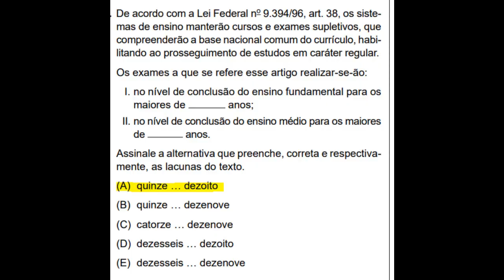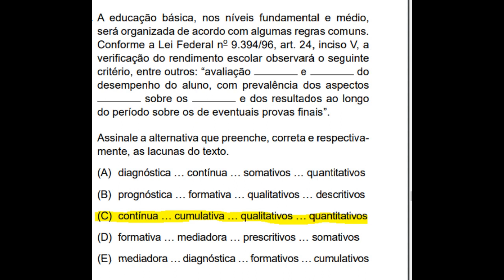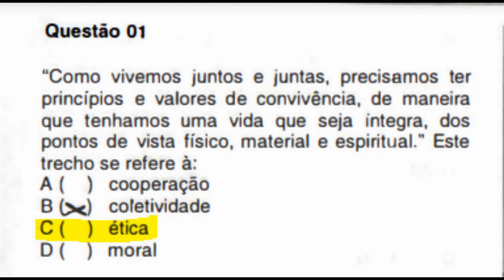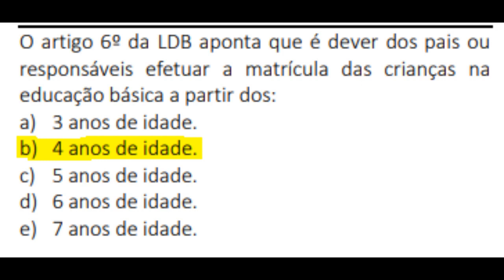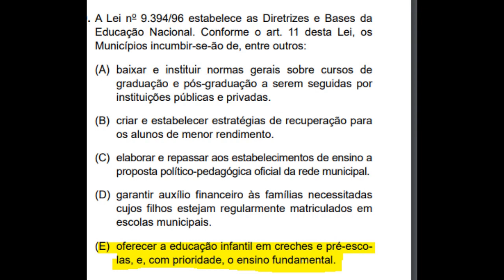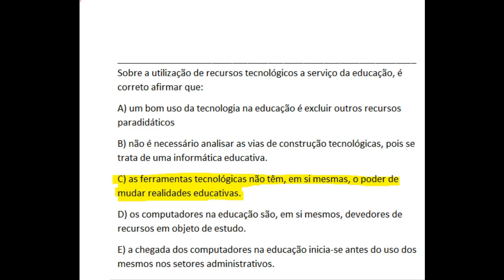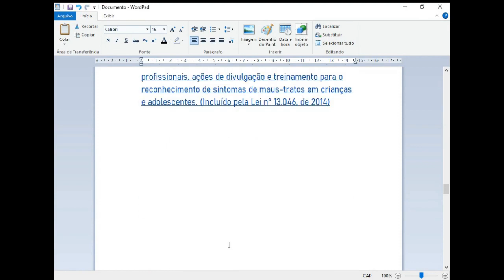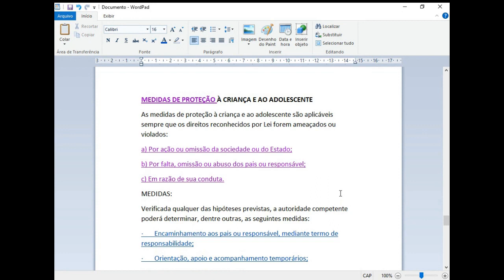💕90 QUESTÕES💕 DE CONCURSOS EDUCAÇÃO💕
💕AS QUESTÕES QUE MAIS CAEM NOS CONCURSOS!💕
♥️PROVAS DE CONCURSO♥️PARA PROFESSOR♥️
ECA para Concursos Educação LDB Educação Infantil
conhecimento especifico pedagogia concurso
conhecimento específico educação infantil
questões de eca para concurso,
questões de ldb para concurso,
ldb educação infantil
eca para concursos educação
eca atualizado 2023
ldb atualizada 2023
ldb atualizada 2023 para concurso
eca atualizado 2023
eca atualizado 2023 para concurso
ldb para concurso educação infantil
ldb os pedagógicos
LDB Educação Infantil,
Constituição federal art 205 a 214,
concurso secretario escolar
concurso cuidador escolar
concurso publico monitor escolar
concurso assistente de gestao escolar
concurso agente escolar
questoes para concurso de pedagogia
questoes ldb atualizada com gabarito
questoes ldb
questoes ldb 2023
questoes eca para concurso
eca 2023
ldb 2023
questoes eca atualizada com gabarito
questoes eca
ECA 2023 para Concursos Educação
LDB 2023 Educação Infantil
Concurso Inspetor
concurso inspetor de aluno
simulado concurso inspetor de alunos
agente escolar
assistente educacional conhecimentos especificos
concurso auxiliar de creche
concurso monitor de creche
concurso berçarista
concurso publico sp professor 2023
concurso publico 2023